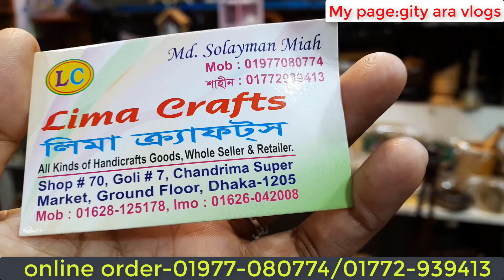অসম্ভব সুন্দর সুন্দর ইউনিক কালেকশন দিয়ে মনের মত করে ঘর সাজান/ Home Decoration item price in bd 2022/